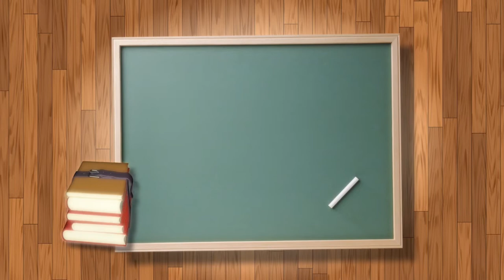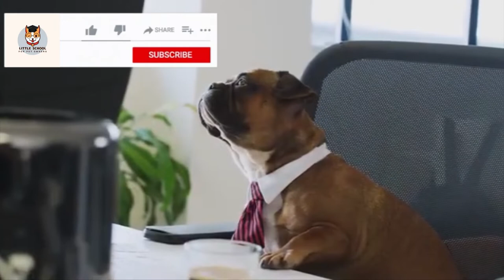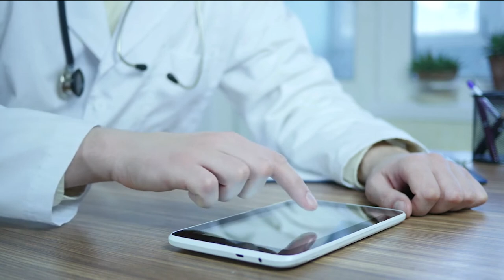Things You Need to Know About Toxoplasmosis (Cats, Dogs, Humans...)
This channel ( @LittleSchoolForPetOwners  )  educates people on how to better care for animals and love them even more. We have many years of experience in caring and working with animals and we want to share our knowledge with you.

In this video we are talking about: Things You Need to Know About Toxoplasmosis (Cats, Dogs, Humans...)